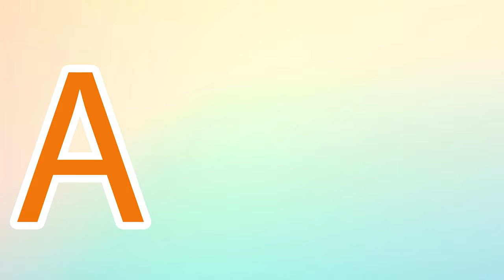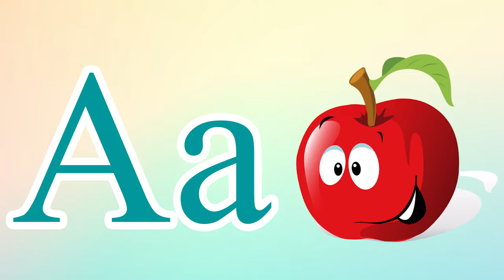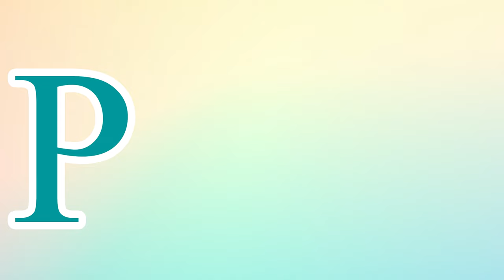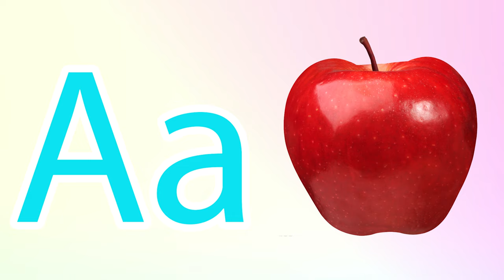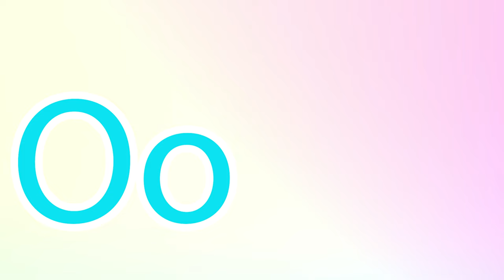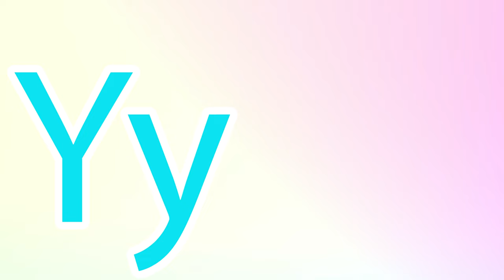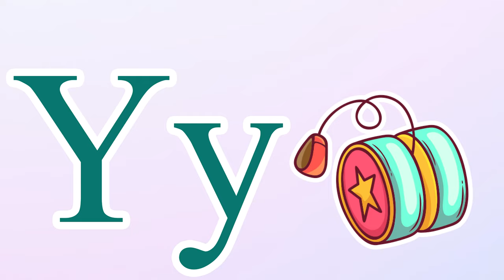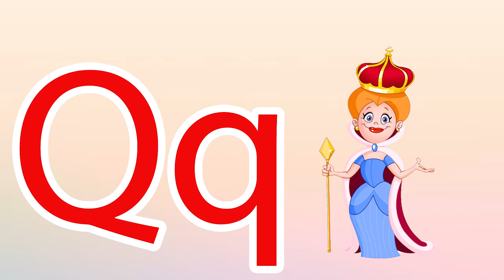Phonics Song for Toddlers A for Apple Phonics Sounds of Alphabet A to Z ABC Phonic Song |#1018